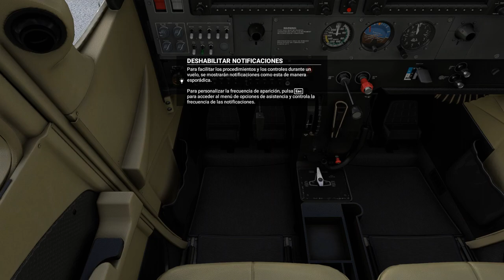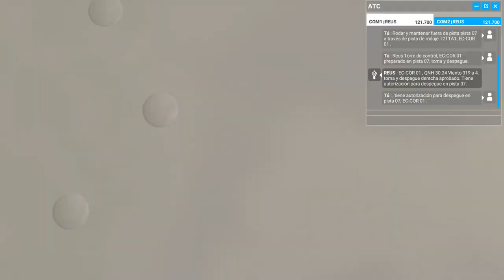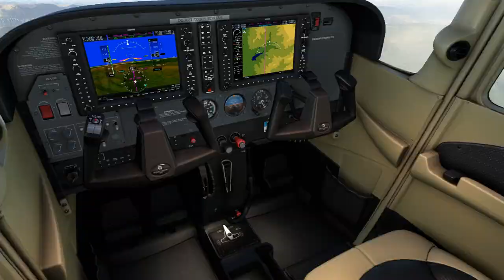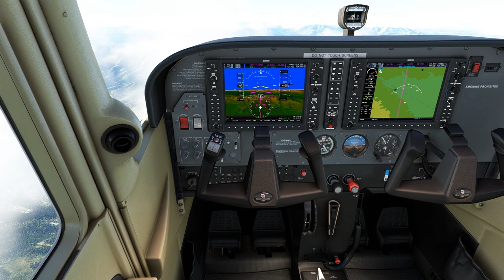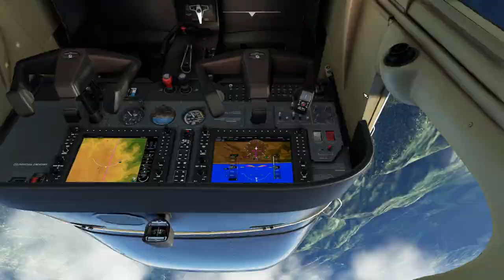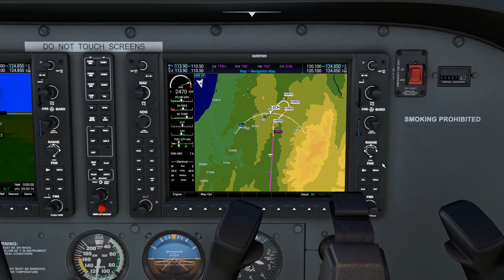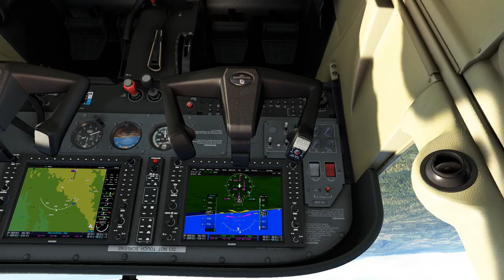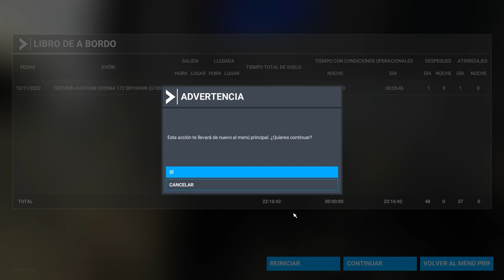VFR Reus(LERS)-Castellón(LECH)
Volamos nuestra primera ruta VFR sin ayudas y con comunicaciones a partir de un plan de vuelo creado con el Littlenavmap.